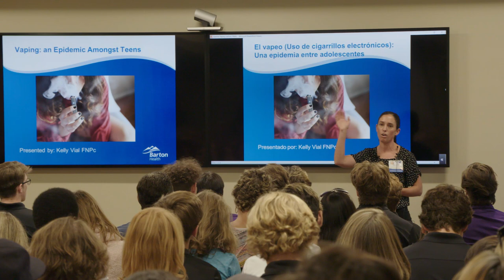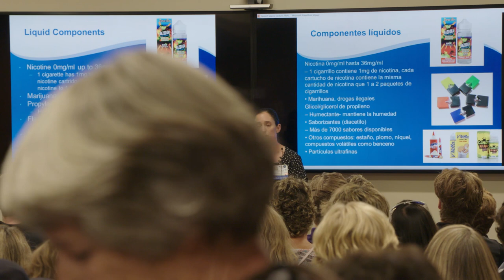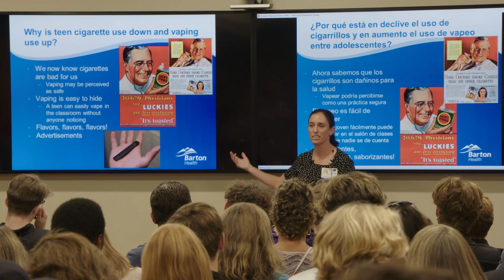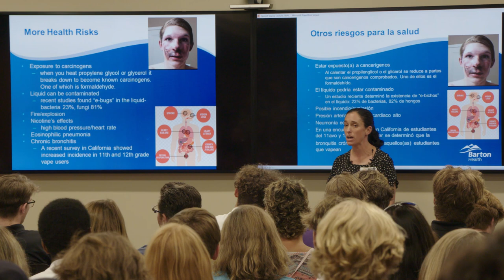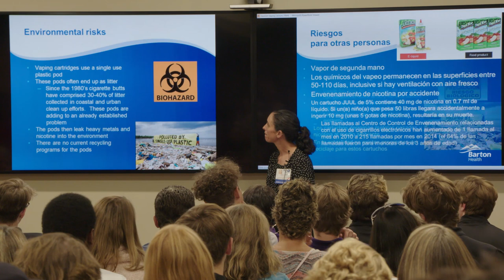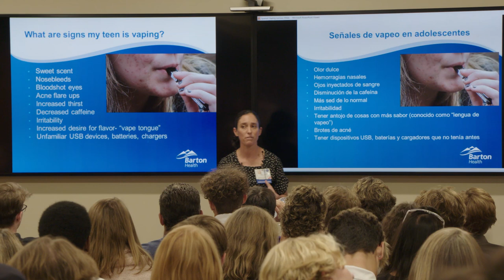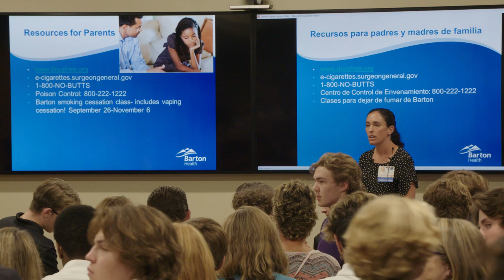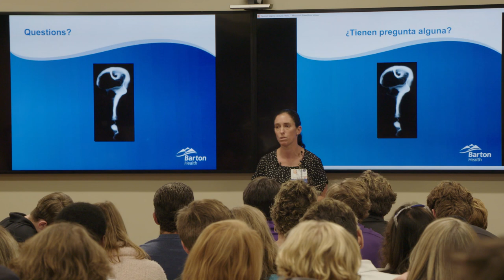Barton Health Wellness Lecture: Risks of Vaping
With vaping on the rise, especially with adolescents, Kelly Vial, FNPc, discusses the impacts and risks and health impacts of vaping, what kids are really inhaling, what devices look like and what to be on the lookout for if you suspect your child or loved one is vaping. Learn more about Barton Health's free wellness lectures